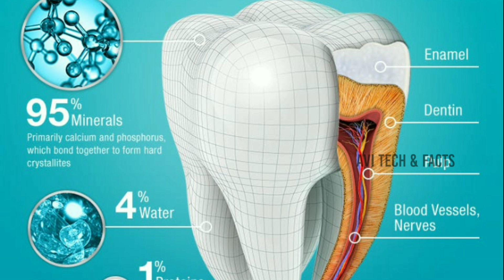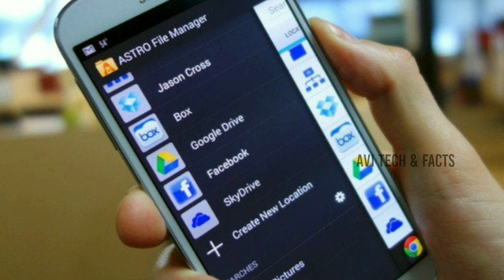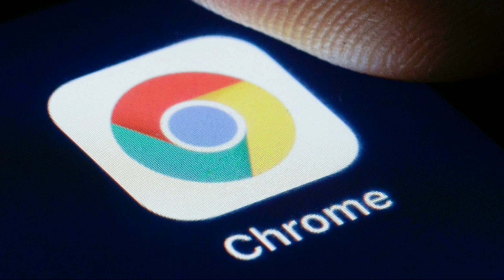transparent flower || amazing interesting facts || avi tech and facts telugu YouTube channel Youtube